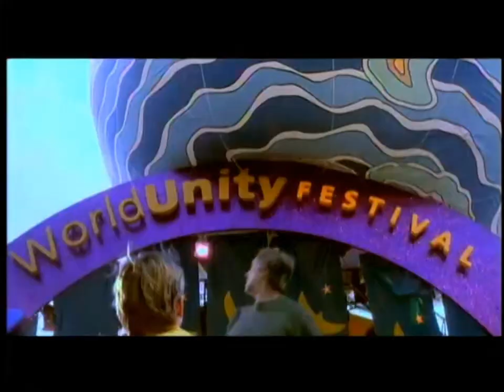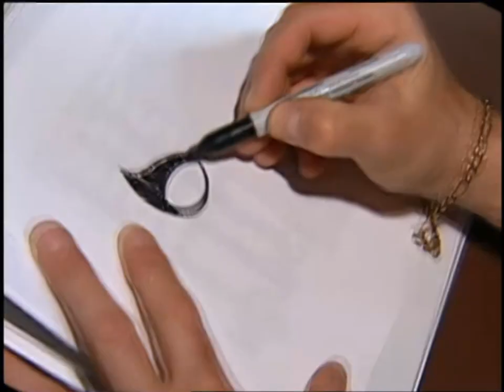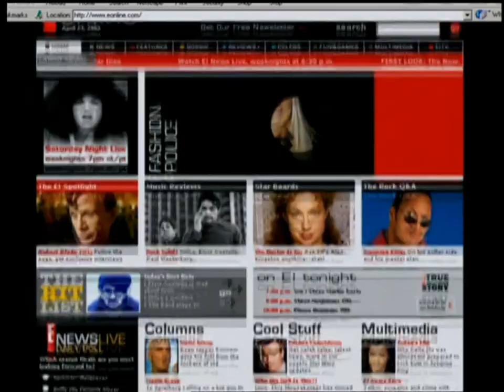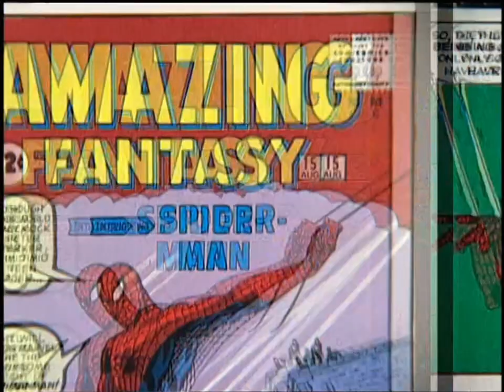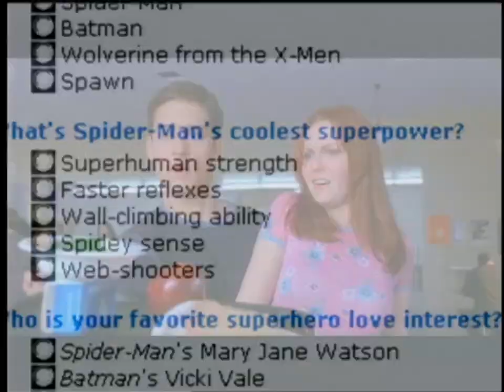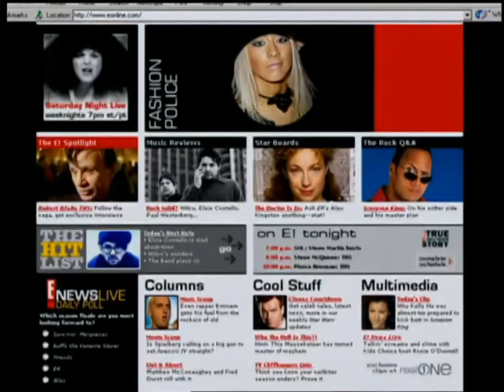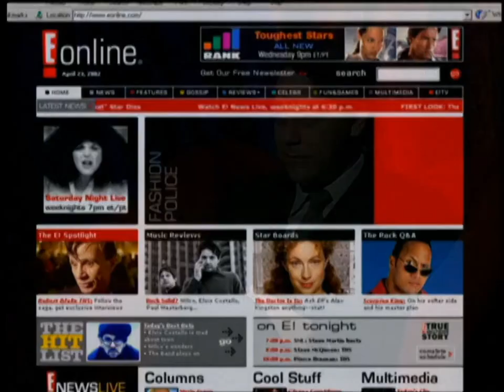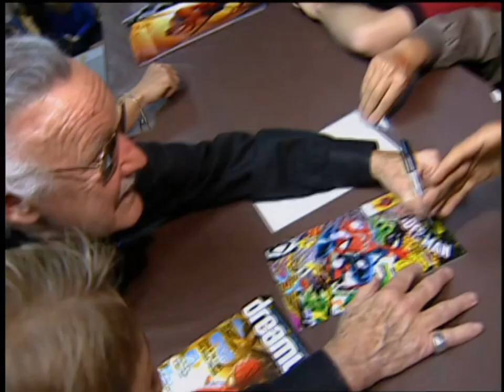Spider-Mania | E! Entertainment Documentary | Spider-Man 2002 | HD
E! Entertainment special on the making of Sam Raimi's first Spider-Man film.

This E! special documentary was ripped from the bonus section of the Double DVD Special French Edition of Spider-Man
It was then upscaled from SD to 1080p using Video Enhance AI and then corrected/encoded using After Effects and Media Encoder

Property of E! Entertainment, Columbia Pictures & Sony Pictures